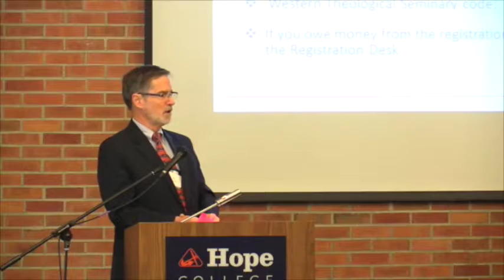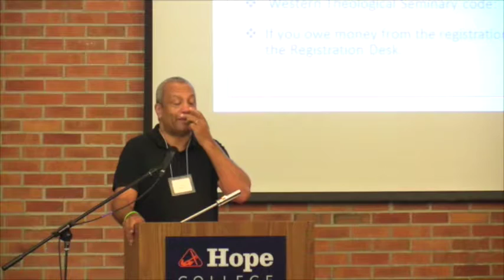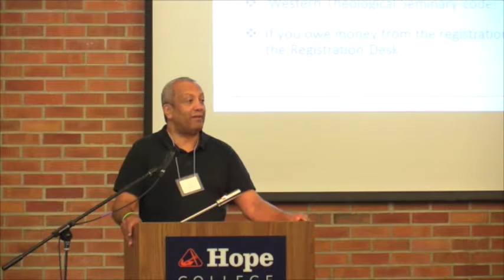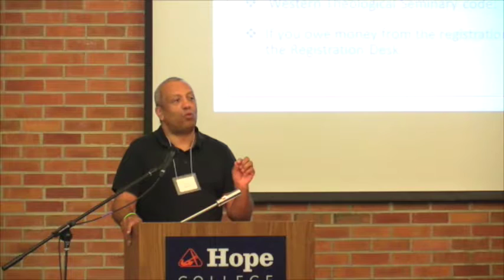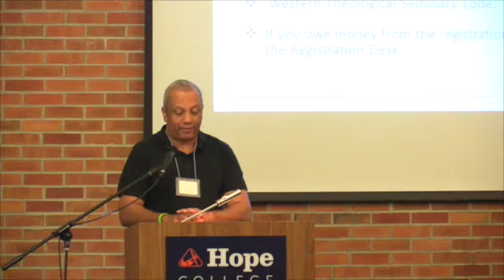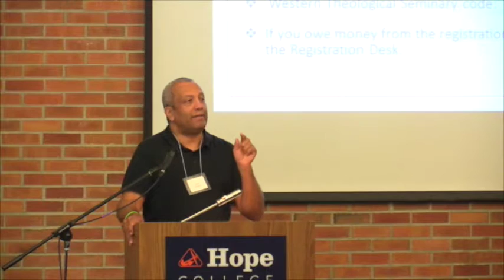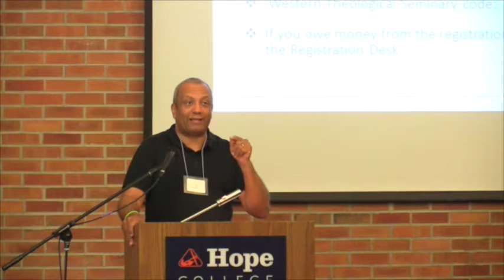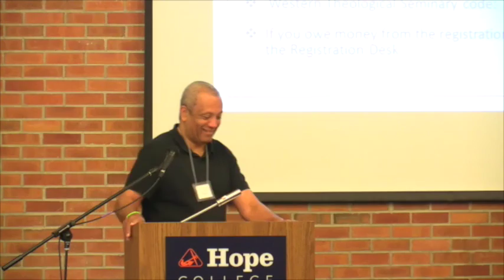Walking with the Three Mile an Hour God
John Swinton